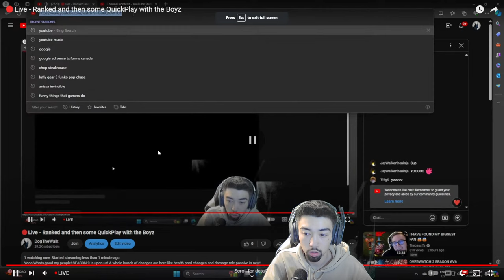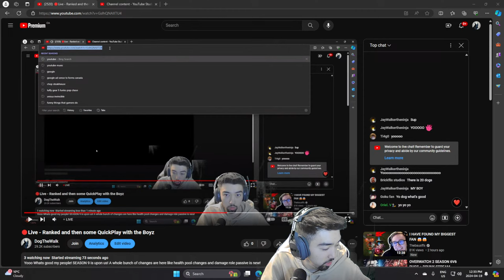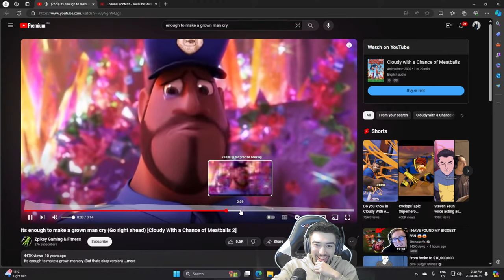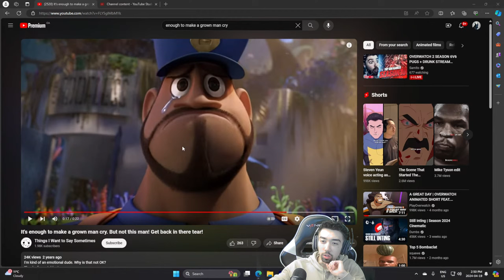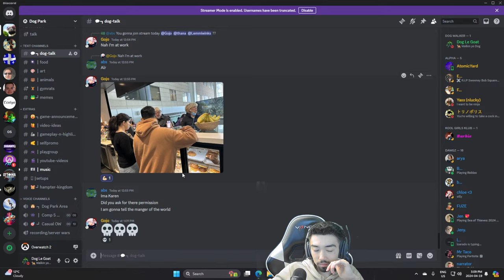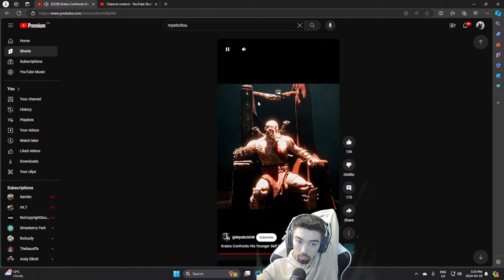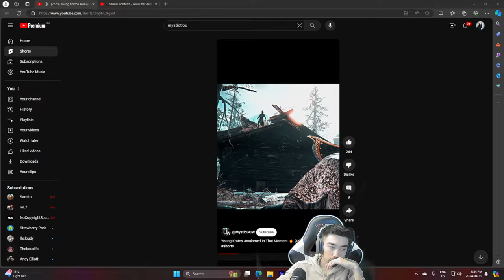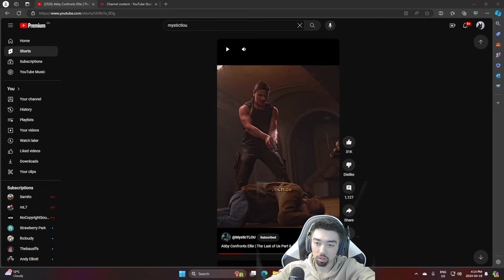🔴Live - Ranked and then some QuickPlay with the Boyz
Yooo Whats good my people! SEASON 9 is upon us! A whole bunch of changes are here like health pool changes and damage role passive is new!

Have a great day and enjoy the stream!